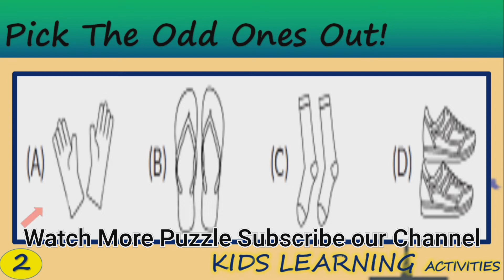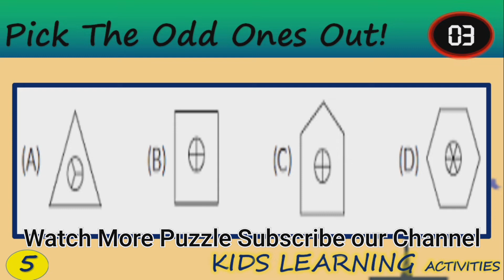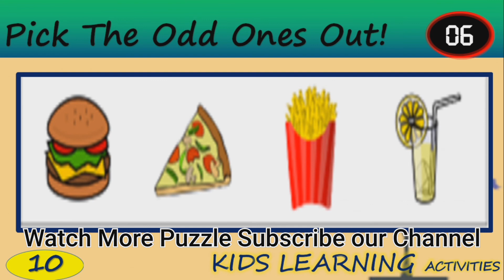Pick the Odd Ones Out #1/Pick the Odd One Out in the Basis of Shapes, Nature, Color,Size, Difference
Find the Odd Emoji/Find the Odd One Out/How Good Are Your Eyes/Odds One Out Brain Teasers Riddles

Find the Correct Emoji / Find the Odd Emoji in 10 Second/Emoji Puzzle Quiz/ Challenge to Find the Emoji in 10 Second